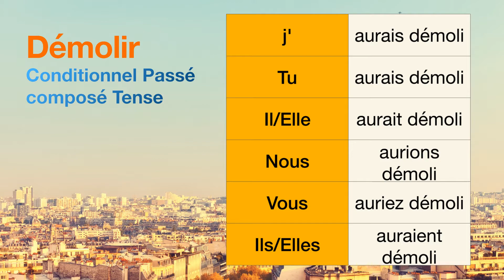How to conjugate Démolir (to demolish ) in Conditionnel Passé composé tense.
The conjugations for Démolir (to demolish ) in Conditionnel Passé composé are
j'aurais démoli
Tu aurais démoli
Il aurait démoli
Nous aurions démoli
Vous auriez démoli
Ils auraient démoli